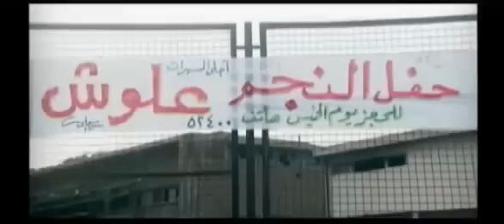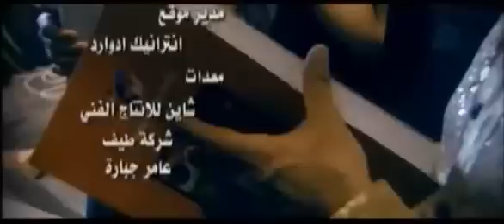Ali Deek - 3ayoush | علي الديك - عيوش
كلمات : أكثم جويهرة Lyrics by Aktham Jouayhara
ألحان : علي الديك Music by Ali Deek
إخراج : فيصل بني المرجة Directed by Fisal Bni Al Marja

عيَوش
رديني انا وبريدك انا
تسوي ميتين بنية
وألفين من الشبان

عيوش
واا عيوشي
عم تجرش بالجروشي
قلبي بفرضك خرطوشي
شو ما طلبتي مو اي انا

عيوش يا ام الشامه
يا زغلوله يا ملح ايامي
خدك
شفافك كرز ملياني

عيوش
يا جميلة يا الشايلة الغسيلة
يا ريتي آني منديلي
نشف خدا العرقان

عيوش براس التلة
عم بتحطب وادي
يلعن ابو الحطب يللي
يجرّح زهر الرمان

عيوش غزال الوادي
على النبع ورادي
حرقت قلب الصيادي

عيوش
يامحلاكي
سبحان الله سواكي
كفي عمري معاكي
والله ماني ندمان

عيوش شو حبيتك
زين ضيعتنا القديم
بقليبي معمر بيتك

عيوش و كحيله
و نغمة مواييلي
لما بايدك توميلي
عقلي يصيبه جنان

عيوش بتسوي بنات الدنيا
من شام ل قطويني والله تابعوا حسابنا على